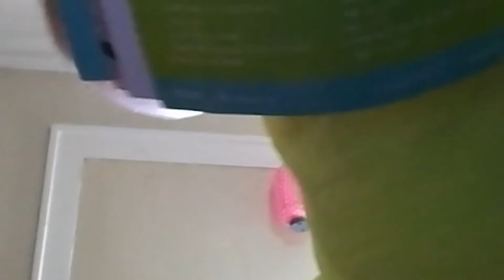DTYES 1095 vs Water Bottle... sort of...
Just a quick strength test. This isn't really about what the katana does to the water bottle. It's about what the water bottle does to the katana. (But the second cut is pretty sweet!)